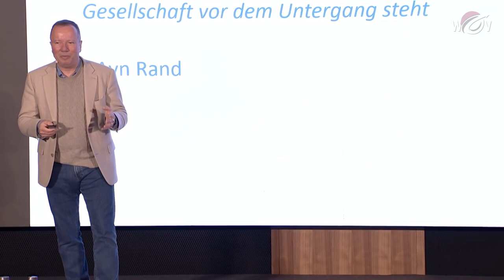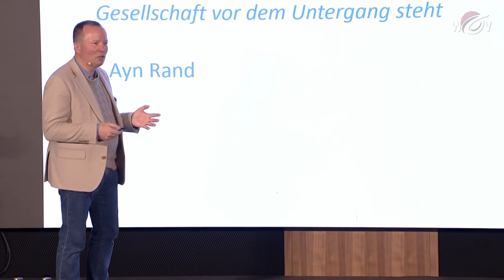Dr . Markus Krall - Warum wir in der Planwirtschaft leben